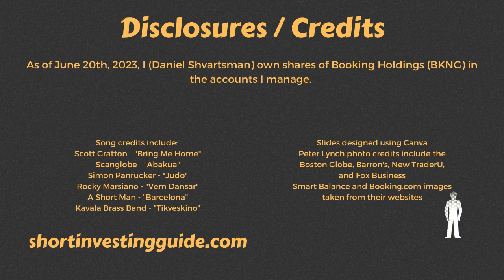How to find a stock - Peter Lynch Style Investing: A Short Investing Guide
There are thousands and thousands of stocks available to investors. How do we narrow them down to ones that suit our portfolio?

We will share a few common methods in a set of four videos, and we're starting with one of the greatest investors of the 20th century, Peter Lynch.

Lynch was famous for running Fidelity Magellan as it became one of the top performing mutual funds in the 1980s. He also published several legendary investing education books.

In this video we break down his core tenet - that individuals can outperform professionals by buying what they know, investing in stocks they understand.

• 1:00 - Who is Peter Lynch
• 1:45 - What is Peter Lynch Style investing
• 3:50 - The caveats to Peter Lynch Style investing
• 5:15 - Examples of Peter Lynch Style investing
• 7:45 - A last thing to watch out for

Check out shortinvestingguide.com for more materials related to this video, and subscribe to this channel for more ways to find stocks: we have three more videos coming out on different methods to find stocks for your portfolio.